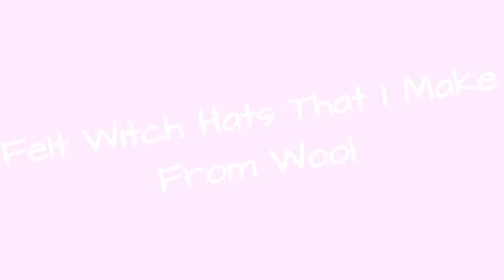Felt Witch Hats That I Make From Wool 🔥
0:00 - Intro
0:00:12 -
0:00:21 -
0:00:30 -
0:00:39 -